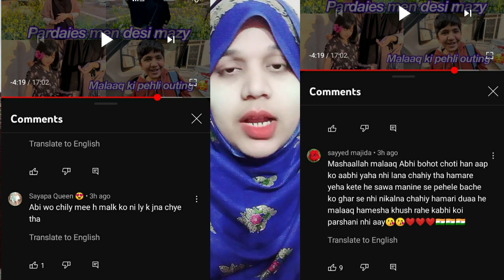insaf bibi chali 15 din ki bachi ko ser krwane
Spicy 🌶️ khany ka dil | Aayat ko class m nhi jana | mustafa ka admission | Sitara Yaseen
Pardaies men desi mazy || Malaaq ki pehli outing 🥰|| salma yaseen vlogs ||
Spicy khany ka dil
Aayat ko class m nhi jana
Mustafa Ka admission
Sitara Yaseen new vlog
Sitara Yaseen daily routine
Sitara Yaseen daily video
Sitara Yaseen daily vlogs
Sitara Yaseen vlogs
Sitara Yaseen lifestyle
Sitara Yaseen kids
Sitara Yaseen family
Sitara Yaseen vlogger
Sitara Yaseen Pakistani vlogger
Sitara Yaseen
Bachon Ka school
Pardaies men desi mazy
Malaaq ki pehli outing 🥰\